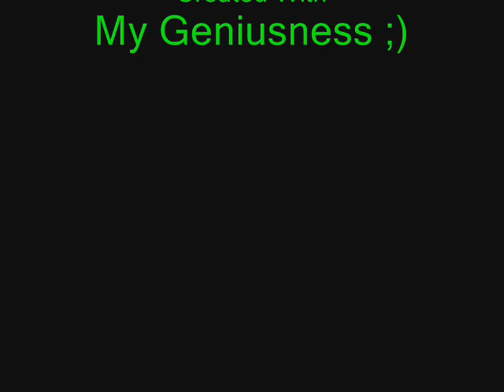Travis Garland - Dead And Gone [2009!] Download + Lyrics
Travis Garland.
Original Version Of Dead & Gone By T.I & Justin Timberlake

Lyrics:
I'm not the same person I used to be.
I'm moving on, It's just me.

Do you remember when you told me that
I'd never be good enough for anyone
And I wasn't worth your time,
Your energy.
And why didn't I listen then,
Why didn't I stand up for myself?
You made me believe,
That I was on the road to nowhere,
To nowhere.

And oh,
I was listening for way too long.
I should've known I'm way to strong,
That you'd just lead me on,

And oh,
I was driving on that road to long.
Just tryna find my way back home,
The old me is dead and gone,

Ohh,
Ah,
Ah.

I've been thinking about all that we been trough,
Every place that you and me went to.
Thinking back on stupid little memories.
Thinking 'bout the times that my heart felt empty,
Wait! that was all the time,
Cause we just weren't fine, we fake it.
A true friend stabbed you in the front so tell me
Why my back is aching?
You can't say, you just choked
Hangman, there's your rope.
Dang, what's a five letter word for you
Well pick up and you got beat at your game.
Burn every bridge but you still see the smoke,
Tryna get across but you sank every boat.
You can smoke everyday of your life
But when I'm on the mic I'm a be more dope.

And oh,
I should've know I'm way to strong,
To let you just lead me on,

See, you can love me for who I am,
Or hate me for who you think I am,
But the old me is dead and gone,
I'm moving on now.

Ohh,
Oh-oe-oh
Mmmmm
Old me is dead and gone,

Oh,
Oh-oe-oh,
Ahh ahh,
Ahh ahh.